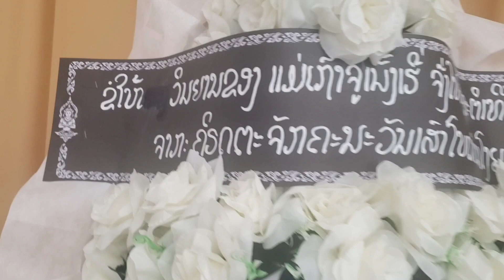Nco koj dhau lawm os kuv NIAM